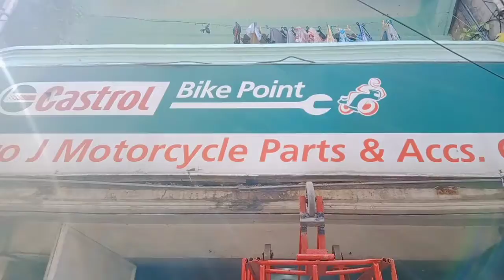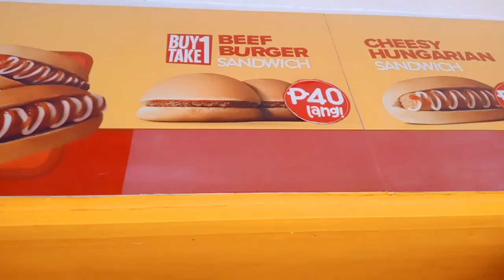ibat ibang uri ng sira ng motor kayang gawin dito